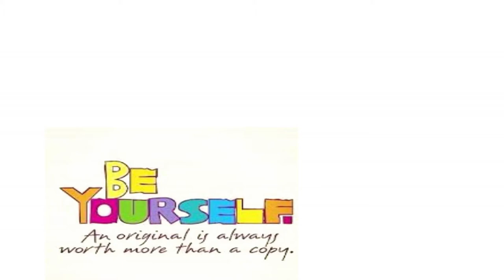Imagination nails #2 | Only cheap nail products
Cheap nail products-Tutorial-Nail foil